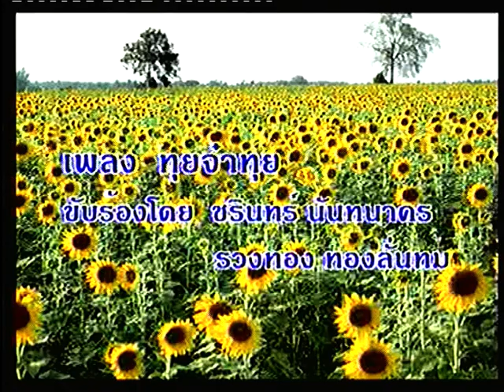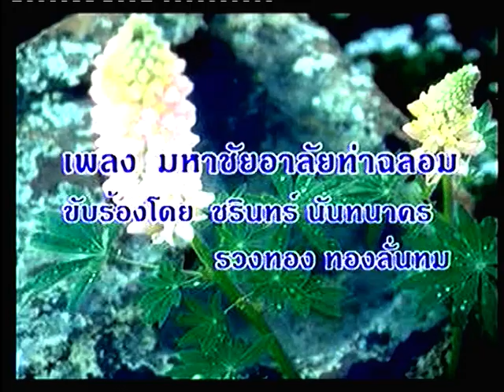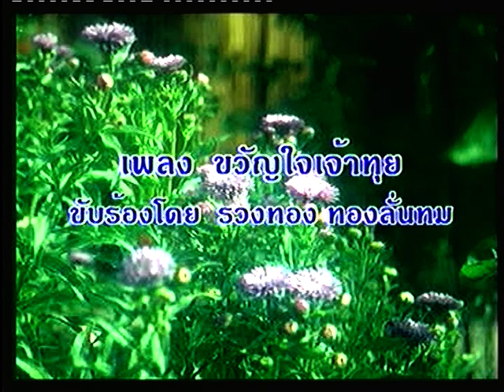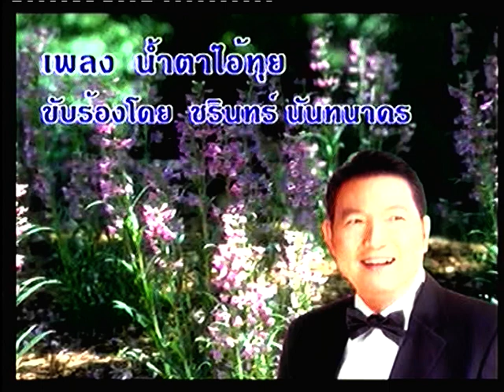เพลงเกี่ยวกับเจ้าทุย โดย ชรินทร์ /รวงทอง เพื่อการอนุรักษ์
ทุยจ๋าทุย  /  มหาชัยอาลับท่าฉลอม /สาวมหาชัย  / ขวัญใจเจ้าทุย /น้ำตาไอ้ทุย